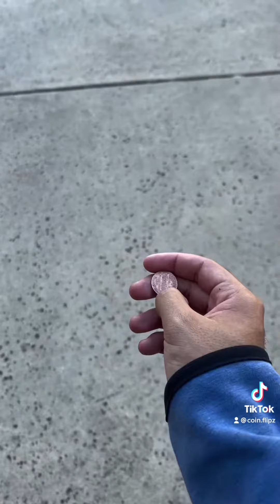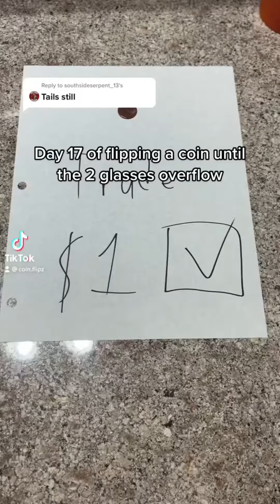Flipping A Coin Everyday Until The Glass Overflows (Days 11-20)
Welcome to my coin flip series where I, CoinFlipz, flip a penny everyday.

If you enjoyed today's video, you will most likely enjoy the other flips.